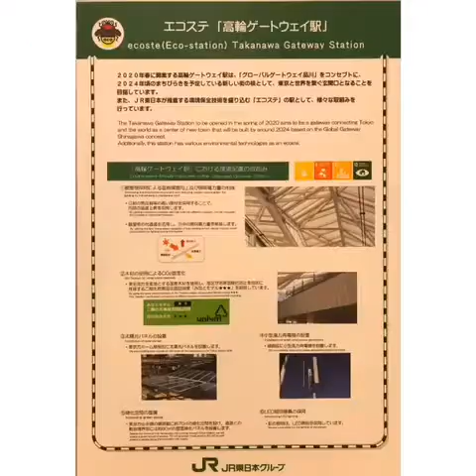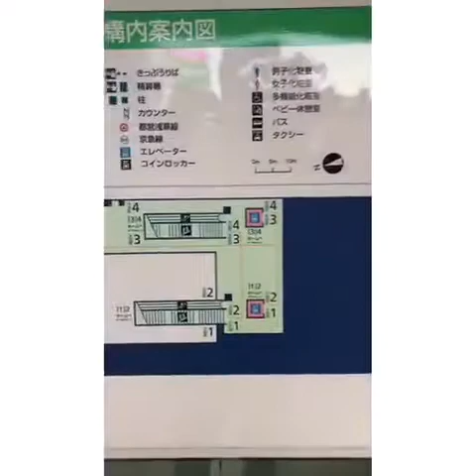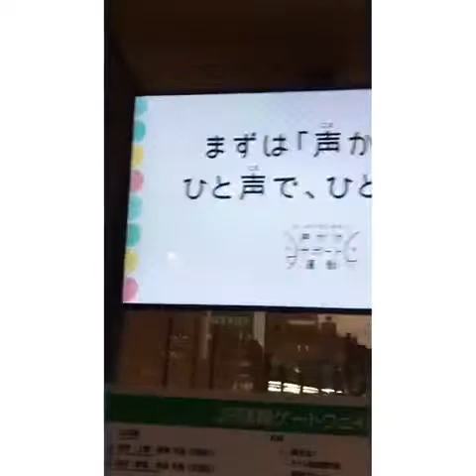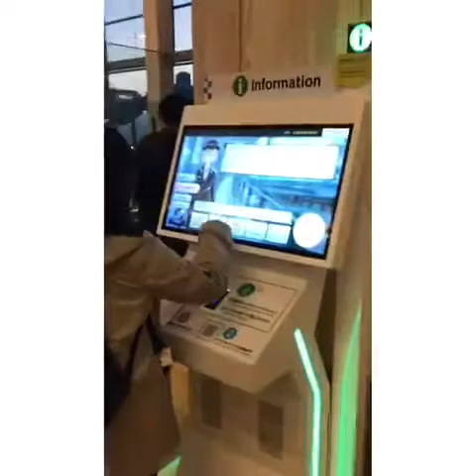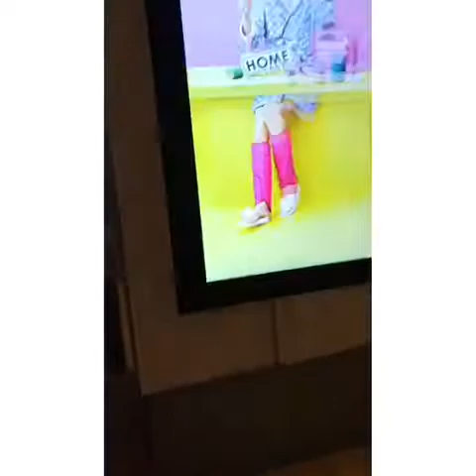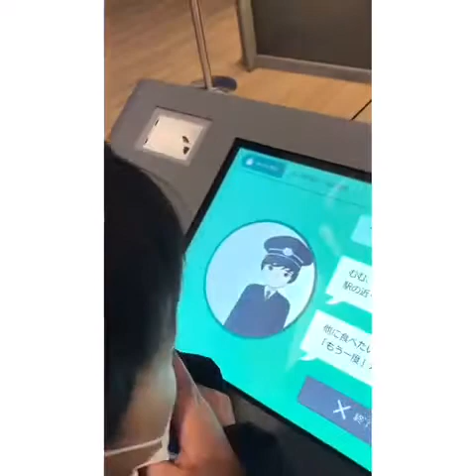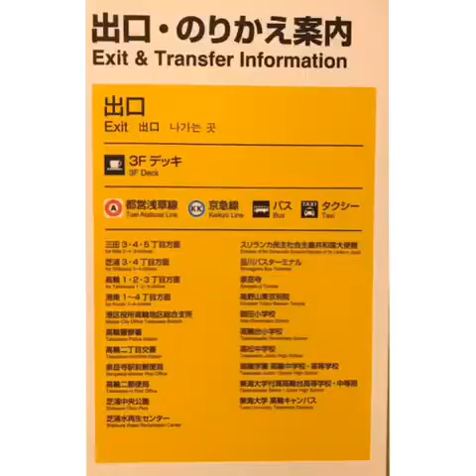高輪ゲートウェイ駅に行ってきました♪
2020年3月17日